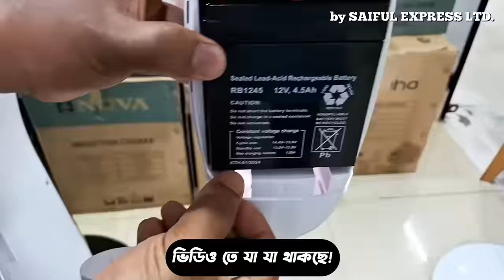Rechargeable fan price in Bangladesh 2024 😍Best charger fan price bd | Nova ac fan price in bd 2024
Shop Address: Adiba Ehsan Store
103, New Market City Complex (2 Tala), New Market, Dhaka-1205